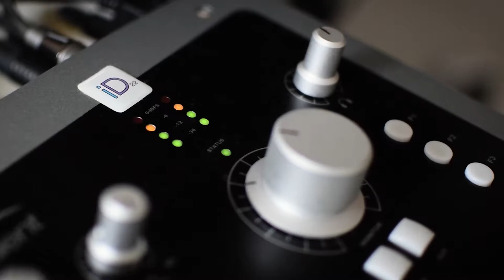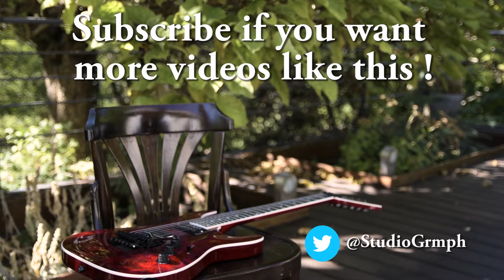VICTORY VX KRAKEN PLAYTHROUGH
Guitar 1 gain 1 : 0:31
Guitar 2 gain 1 : 2:16

Guitar 3 gain 2 : 2:59
Guitar 4 gain 1 : 4:20

Gears :  Audient ID22 - Torpedo Reload
Plugin : Wall Of Sound with Ownhammer IR
Amp :  Victory Kraken
Guitar: Custom 77 Sister Midnight (Texas Special Pickups)
Chapman Guitars ML-1 LH (HSS : SD SH6 - SD APS-II Alnico 2 - SJBJ-1N
Chapman Guitars Ghost Fret (stock pickups)
Cort X-2 LH (Dimarzio Dominion bridge pickup)